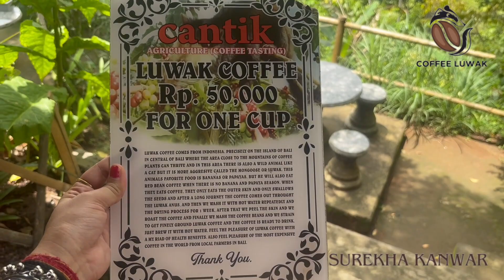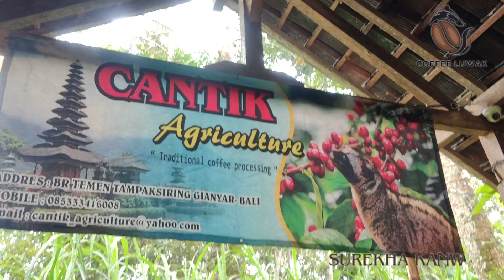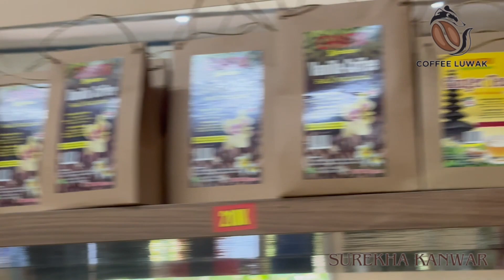Unveiling the Art of Luvak Coffee: A Journey Through Bali's Unique Coffee-Making Process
Embark on a captivating journey with us as we dive into the intricate process of making Luvak coffee in the breathtaking landscapes of Bali. From the lush coffee plantations to the hands-on steps of production, this video is your ticket to understanding the secrets behind one of the world's most exclusive coffees. Join us in discovering the nuances of flavor, the cultural significance, and the sustainable practices that make Luvak coffee truly exceptional.